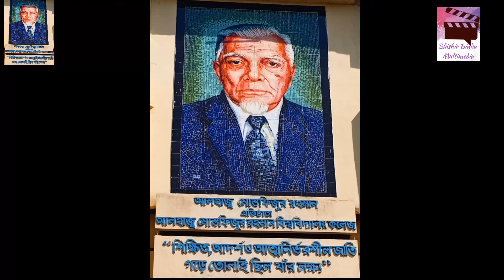ওহে শ্যাম I Ohe Sym I আলহাজ্ব মোস্তাফিজুর রহমান বিশ্ববিদ্যালয় কলেজ, লোহাগড়া, চট্টগ্রাম